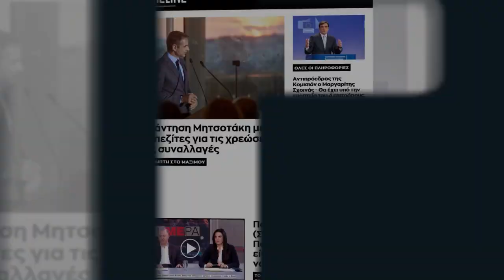Κ. Μπογδάνος στο TL: Ο Χρυσοχοΐδης έχει αφήσει την Αθήνα στο «έλεος του Θεού»